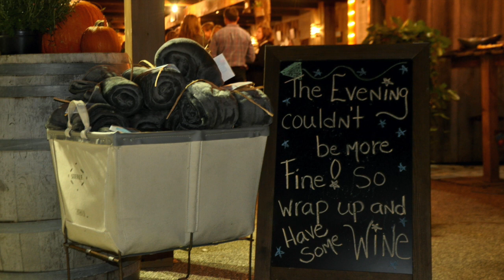An Evening with our Dental Community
On a crisp, cool fall evening, we hosted our dental community and enjoyed a wonderful night at Great Frogs Winery in Annapolis, MD.  Just our way of saying THANK YOU for trusting us to care for their patient's smiles.